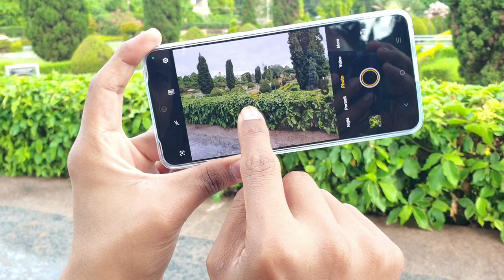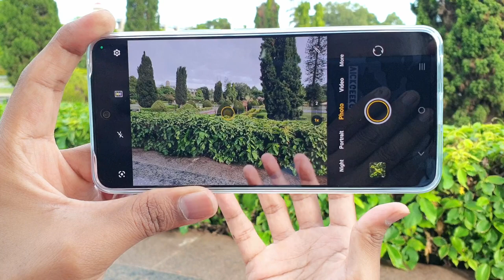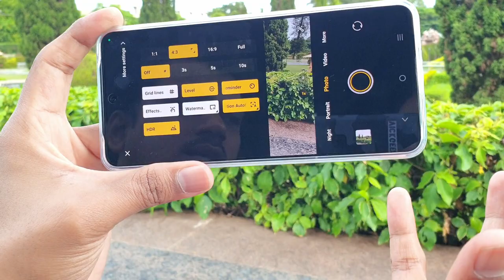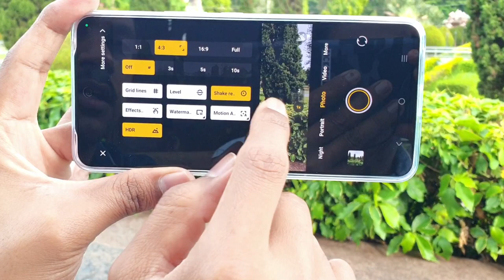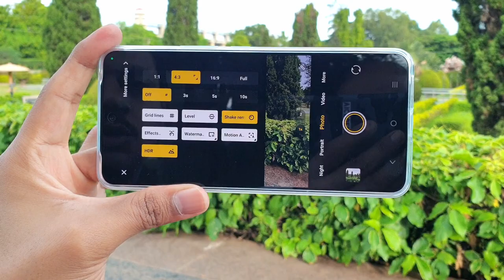Vivo T3 Camera Settings | Cinematic Shots Camera Tips and Tricks in Hindi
Vivo t3 camera settings and camera tips and tricks in hindi. Dosto is video mein vivo camera settings dekhenge aur kaise aap acche photos click kar sakte hai apne vivo camera se. video ko end tak jarur dekhe.

In this video let's look at vivo camera tips and tricks and I will show you important